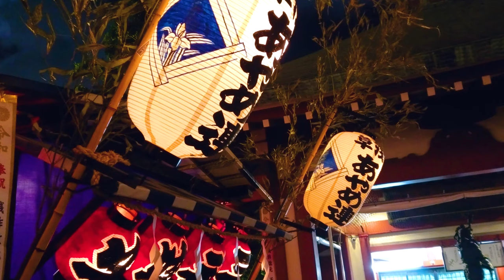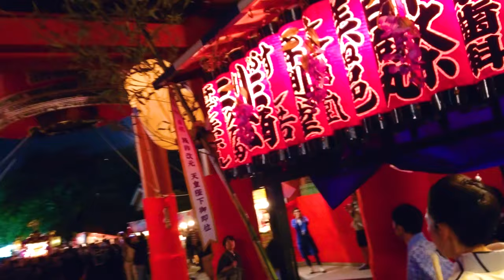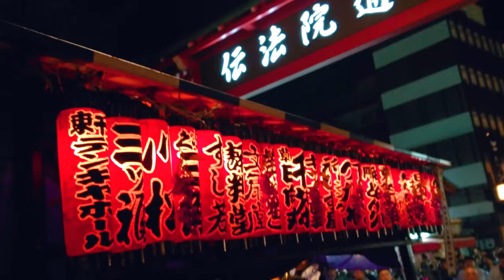【お囃子BGM】2019年 令和元年 浅草 三社祭 - 浅草あやめ連 浅草三社囃子。耳で楽しむ三社祭 - SANJA MATSURI Festival Japanese Festival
浅草三社祭のお囃子をまとめました。
BGMとしてご利用ください。

令和元年の5月16日（木曜日）から5月19日（日曜日）に行われました、東京都台東区浅草で行います浅草三社祭の様子です。
この動画は浅草あやめ連による浅草三社囃子のお囃子BGM動画です。

▼浅草三社祭について（引用元：神田祭特設サイト）
浅草神社の氏子四十四ヶ町を中心に五月の第三金・土・日曜日に行われ、江戸風情を残しつつ勇壮且つ華やかな神輿渡御を主として、三日間に亘り約百八十万人の人出を数える日本を代表する祭礼の一つです。
江戸風情の残る下町浅草が1年でもっとも活気付くと云われ、東京の初夏を代表する風物詩の一つになっています。

▼浅草神社アクセス
地下鉄/東京メトロ銀座線浅草駅から徒歩7分
地下鉄/都営地下鉄浅草線浅草駅から徒歩7分
東武線浅草駅から徒歩7分
つくばエクスプレス浅草駅より徒歩10分